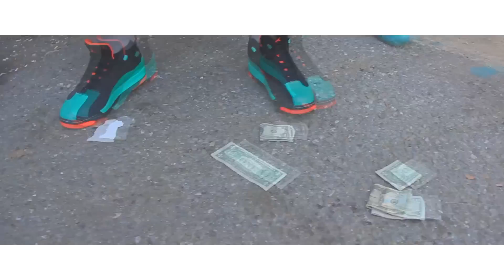KE - "Fake" ( Official Video ) Shot By.